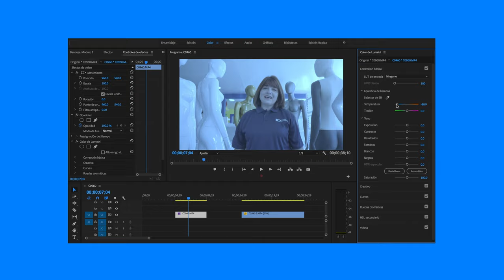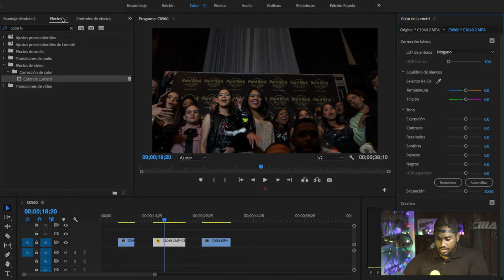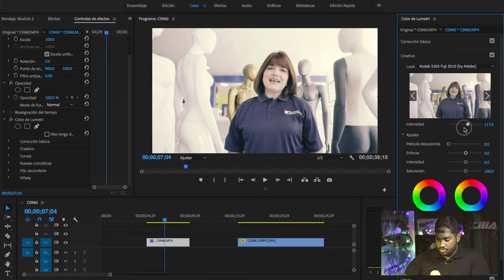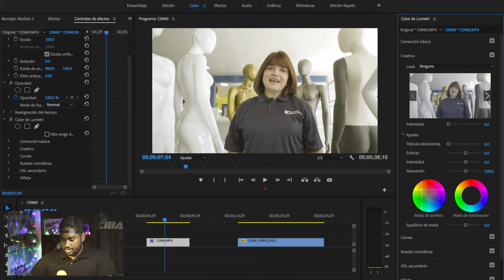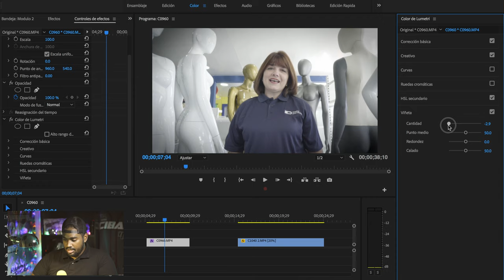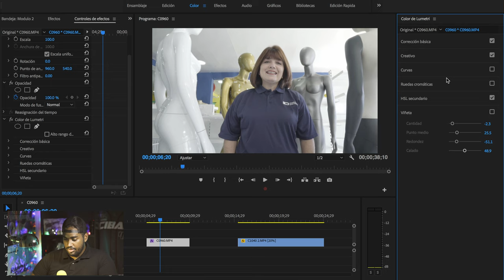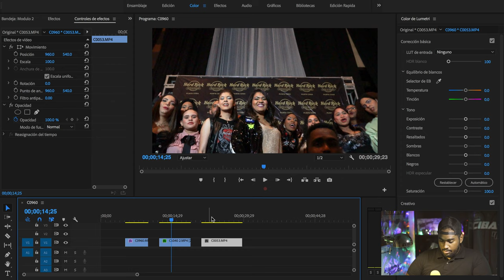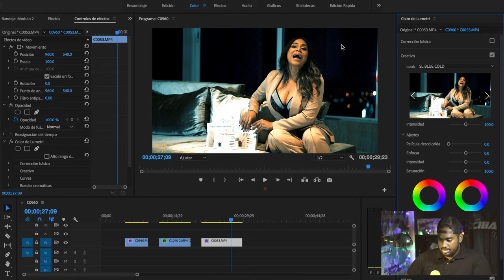Adobe Premiere I ¡La colorización 🎬!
¡Hola! Bienvenido a nuestro canal, este video forma parte de un grupo de módulos que te ayudaran a manejar Adobe Premiere como todo un profesional.

Modulo 3 - Colorización :

1. Correción de color. 02:33
2. Luz y sombras. 09:45
3. Logs Pre-cargados. 05:06

Puedes visitar nuestra pagina web para ver este contenido y mucho más!

Cacao Media School 2020. Una iniciativa del grupo Cacao Media.